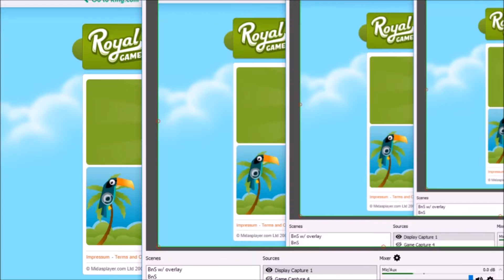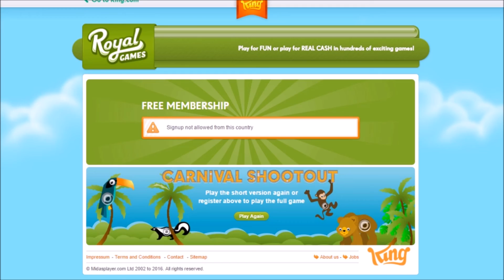It Works, I Guess | Carnival Shootout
Another browser game I had to look at for schoolwork.
Third one's always the worst, it seems.